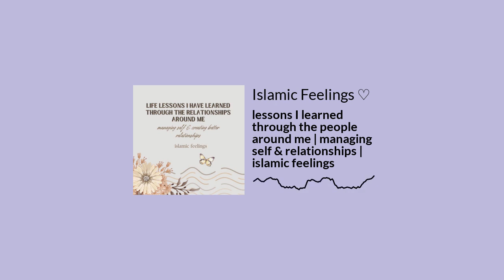lessons I learned through the people around me | managing self & relationships | islamic feelingss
Life serves as a classroom through the people we encounter, where every interaction, be it joyful or challenging, offers an opportunity to learn. As the Prophet PBUH said, 'The believer who engages with others and patiently endures their harm receives greater reward than one who avoids people and is not patient with their harm.' (Source: Sunan Ibn Mājah 4032)
This episode shares several lessons learned from my relationships. Understanding when to nurture a relationship or when to let it go, for better or worse, holds significant importance. My hope is that this episode aids you in navigating your own relationships.
After our successful collaboration last school year, we're excited to announce that registration for our Spring 2024 semester is now open. The Ribaat Academic Institute offers online courses imparting traditional Islamic knowledge specifically for women, taught by female scholars. With over 50 courses, including Sira, Tajwid, Fiqh, Hadith, and more like 'The 99 Names of Allah' and 'Lessons from the Life of the Prophet (s),' it aims to deepen your relationship with the Quran. Affordable courses, country discounts, and scholarships are available.
Register today at rabata.info/islamicfeelings